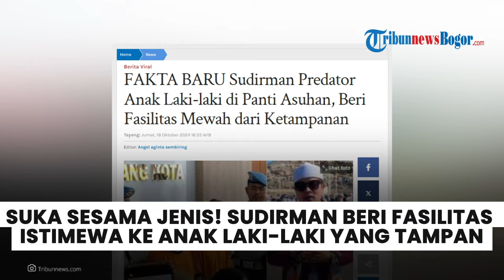SUKA SESAMA JENIS! Sudirman Beri Fasilitas Istimewa Anak di Panti dari Ketampanan lalu Dilecehkan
TRIBUN-VIDEO.COM – Terkuak fakta baru Abi Sudirman (49) predator anak di panti asuhan di Tangerang.

Abi Sudirman pria yang kerap berpenampilan bak ustaz tersebut ternyata pelaku pelecehan seksual yang korbannya puluhan anak laki-laki di bawah umur.

Kini, fakta baru terungkap dimana Sudirman mencabuli anak laki-laki bahkan membuat kasta di panti asuhan.

Dimana semakin tampan sang anak, maka Sudirman akan memberikan fasilitas mewah.

Fakta tersebut diungkapkan oleh sahabat lama Sudirman, Dean Desvi saat menjadi narasumber di Catatan Demokrasi.

Editor Video: Lulu Adzizah F